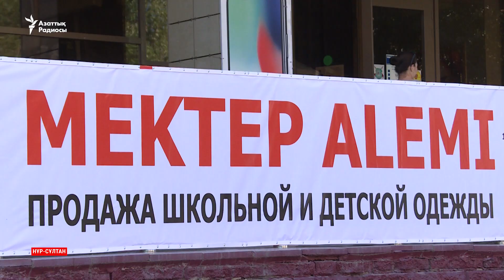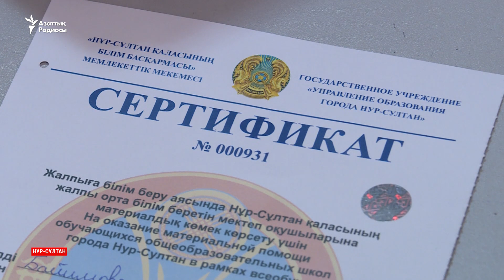"Алты баланы киіндіру оңай емес". Әйелдер әкімдікке талаппен келді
20 тамызда ондаған әйел Нұр-Сұлтан әкімдігіне келіп, "билік беретін 30 мың теңгелік сертификат баланы мектепке киіндіруге жетпейді" деді. Әкімдіктің өкілдері әйелдердің айтқанымен келіспейді.